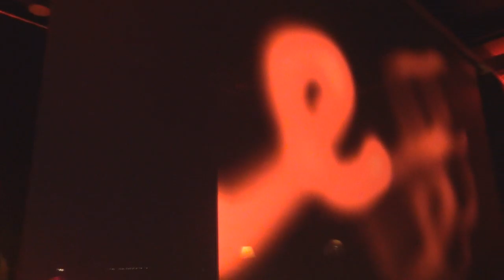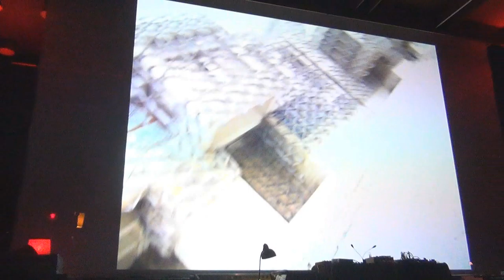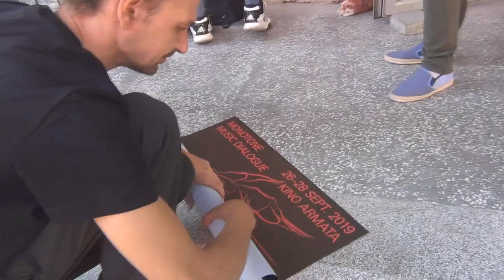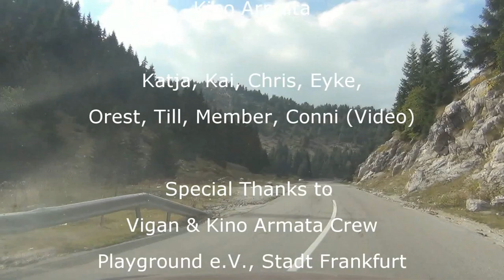Der Berg groovt in Pristina 2019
Der Berg Groovt auf dem  Monotone Music Dialogue Festival
am 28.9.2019 im Kino Armata in Pristina
Vieilen Dank an die Kino Crew für die Einladung

und an die Stadt Frankfurt am  Main (Abteilung für politische und kulturelle Bildung) für Tour Support.